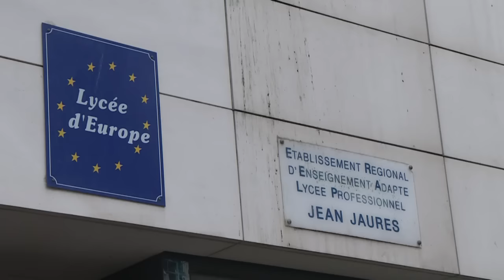Un lycée parisien en travaux occupé par des migrants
L'occupation par une centaine de migrants d'un lycée en travaux du XIXe arrondissement de Paris a provoqué vendredi 22 avril la colère des autorités, notamment de la région qui a exigé son évacuation par la police. Durée: 01:00